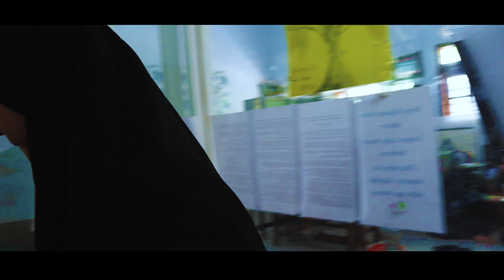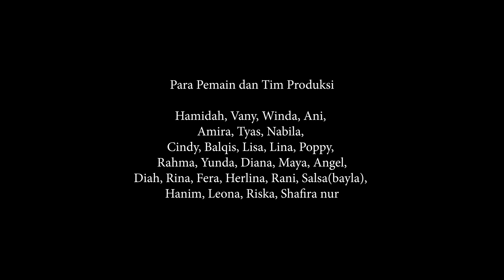Film Santri - Kreativitas Santri (2021)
Nurisinema Production
Film Pendek Karya Kelas XI IPS 3
KREATIVITAS SANTRI